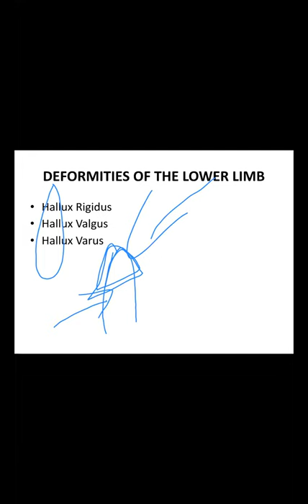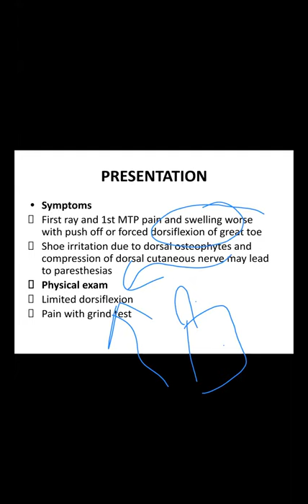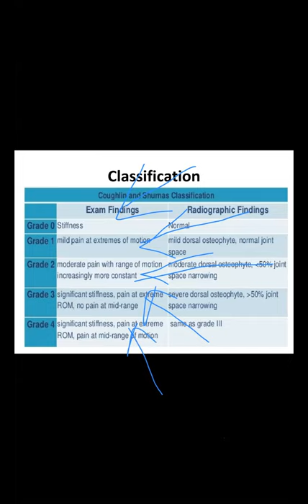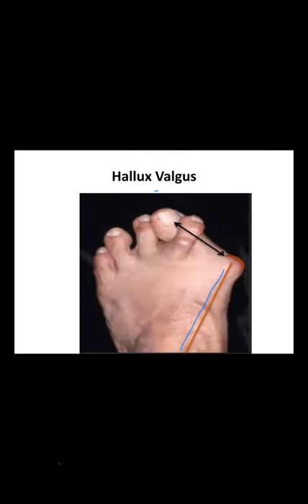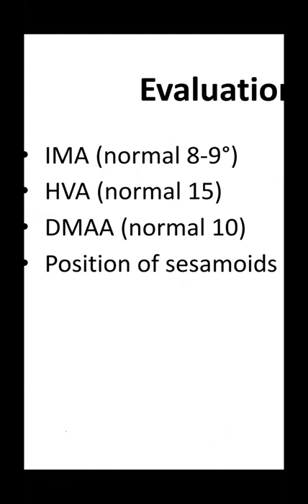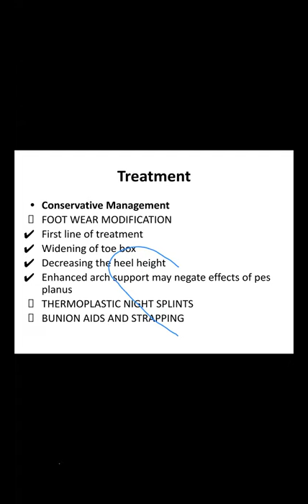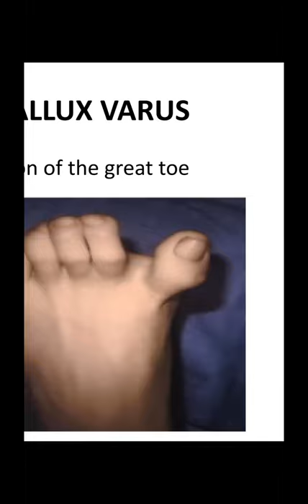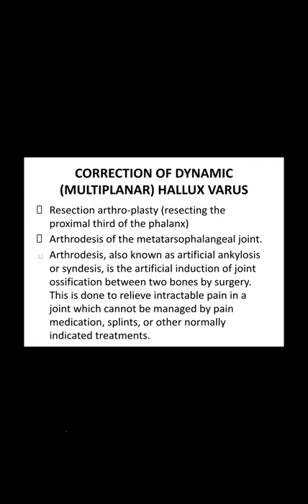Surgery 2 Lecture 15